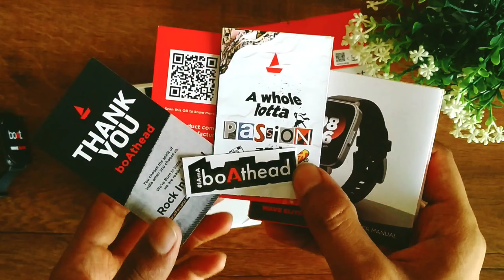Boat Wave Elite Unboxing And Review🔥700+ Sport Modes🔥 BEST SMARTWATCH UNDER 999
TO BUY
TO BUY
TO BUY

TOPICS COVERED:-
BOAT WAVE ELITE SMARTWATCH
BOAT WAVE ELITE SMARTWATCH 700+SPORT MODES
BOAT WAVE ELITE SMARTWATCH UNBOXING IN HINDI